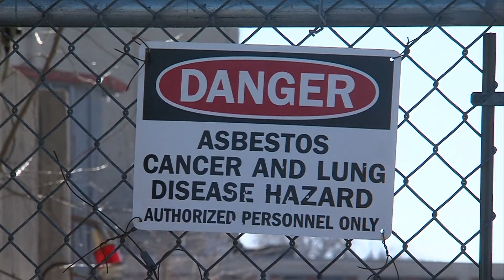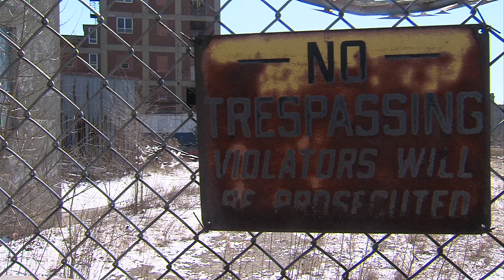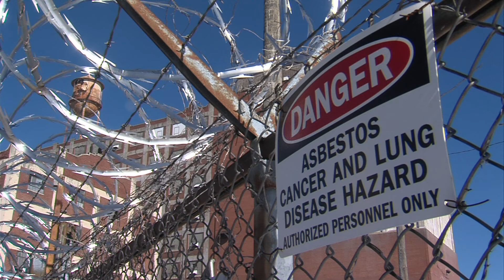WAND TV News I-TEAM: Pillsbury Mills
It was a major employer in the heart of a city.  Now the old Pillsbury Mills plant is an eyesore and potential health hazard with asbestos.
Aired: February 25, 2016 Reporter: Doug Wolfe WAND TV News - NBC